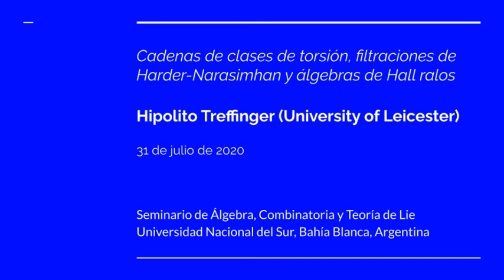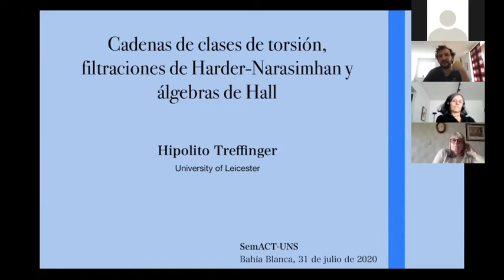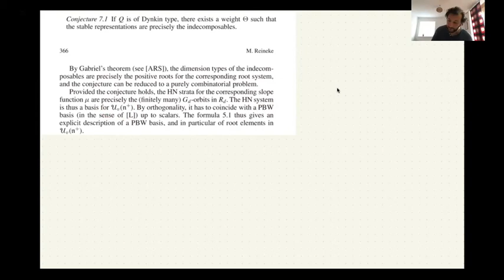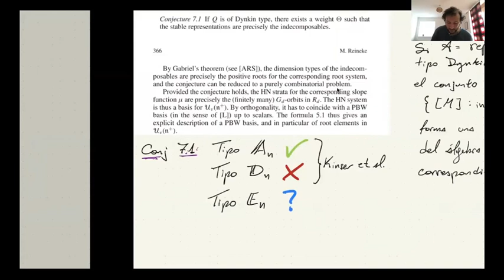Hipolito Treffinger - Cadenas de clases de torsión, filtraciones de Harder-Narasimhan...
Webinario en el Seminario de Álgebra, Combinatoria y Teoría de Lie de la Universidad Nacional del Sur, Bahía Blanca, Argentina.

31 de julio de 2020
Hipolito Treffinger (University of Leicester)
"Cadenas de clases de torsión, filtraciones de Harder-Narasimhan y álgebras de Hall".

Resumen: Las condiciones de estabilidad fueron introducidas en geometría algebraica en los años '60 obteniendo un gran recibimiento. Rápidamente esta noción fue adaptada a varias ramas distintas de la matemática, incluyendo la teoría de representaciones, donde hoy se encuentran varios tipos de condiciones de estabilidad diferentes. A pesar de sus diferencias, todos estos tipos de condiciones de estabilidad inducen en cada objeto de la categoría sobre la que están definidas una (única) filtración, comúnmente llamada de Harder-Narasimhan. Además, toda condición de estabilidad induce una cadena de clases de torsión.

En la primera parte de la charla, luego de introducir la terminología y conceptos necesarios, vamos a probar que toda cadena de clases de torsión induce una filtración de Harder-Narasimhan. En particular vamos a probar que la filtración de Harder-Narasimhan de una condición de estabilidad está completamente determinada por la cadena de clases de torsión que ella induce.

En la segunda parte de la charla vamos a introducir las álgebras de (Ringel-)Hall (unas álgebras asociativas íntimamente relacionadas con las álgebras de Lie semisimples) y vamos a terminar esta exposición mostrando como el teorema que probamos antes determina ciertas igualdades en el álgebra de Hall correspondiente.